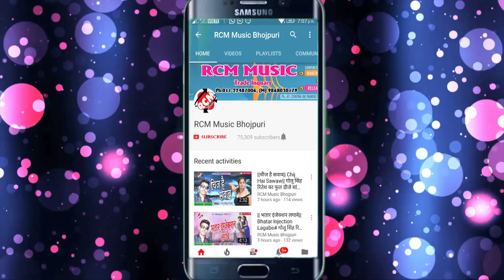HINAYAK RAJA का 2019 का बड़ा सांग || देवरा बा मजा मारता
Title: DEWARA MAJA MARATA
Singer: HINAYAK RAJA
Lable: RCM Music
Lyrics: HINAYAK RAJA
Video Director:
DOP: